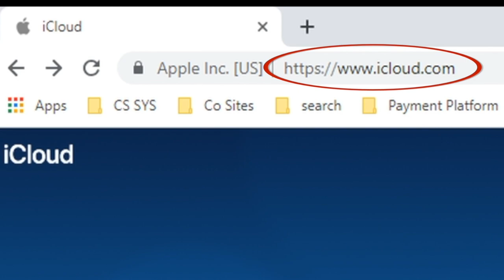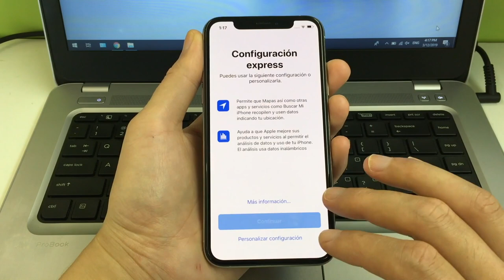Cómo quitar el bloqueo de activación del iPhone/iPad [2020]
¿Ves la pantalla del bloqueo de activación y dice que este iPhone o iPad está asociado a un ID de Apple? Aprende quitar o desactivar el bloqueo de activación

Paso 1: Acceder a icloud.com e identificarse.
Paso 2: Hacer clic en la opción “Buscar mi iPhone”.
Paso 3: Presiona sobre Todos los dispositivos. Selecciona el iPhone que necesite eliminar el bloqueo.
Paso 4: Hacer clic en “Borrar iPhone” y  “Eliminar de la cuenta”.

Nota: Este método solo sirve cuando recuerdas tu cuenta de iCloud, o si  conoces al anterior propietario del teléfono de segunda mano.

Desbloquear la pantalla de bloqueo⚠Aviso importante:
1. Este video es sólo con fines educativos para mostrar a los usuarios cómo recuperar el acceso a su propio dispositivo cuando olvidan sus contraseñas.
2. 4uKey borrará todo el contenido y la configuración del dispositivo al igual que iTunes.
3. Puedes restaurar tu dispositivo desde una copia de seguridad después del desbloqueo si tienes copias de seguridad almacenadas en iCloud o en tu ordenador.
4. 4uKey no puede obtener acceso a las credenciales, comprometer los datos personales o causar daños graves a terceros. No intentes violar las directrices de la comunidad de YouTube.